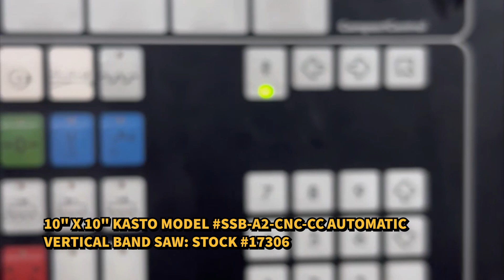2001 Kasto SSB A2-CNC-CC Saw 8073992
2001 Kasto SSB A2-CNC-CC